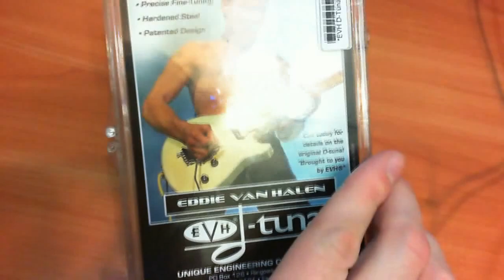EVH D-Tuna (unboxing & installation)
Что из себя представляет D-tuna, с чем ее едят и как ее устанавливать на гитару.

Гитара Peavey HP special с односторонним (только на понижение) лицензионным Floyd Rose.

Звук: Line 6 POD HD500 (Engl Fireball).